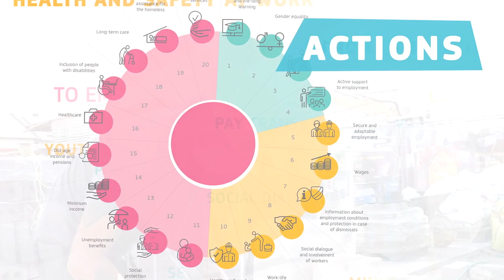European Pillar of Social Rights Action Plan with Commissioner Schmit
The European Pillar of Social Rights is our guide towards a Europe that is fair, inclusive and full of opportunity. Now it’s time to turn the principles into actions.